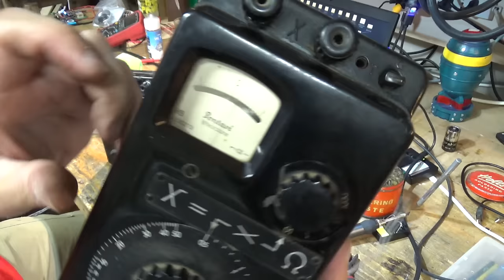Riparazione Strumenti Vintage Anni '40 in backelite nera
Metto le mani su questi strumenti degli anni '40 / '50, danneggiati, riusciro' a rimetterli in funzione? FORSE SI, FORSE LI METTO SU EBAY

hint: SONO SU EBAY